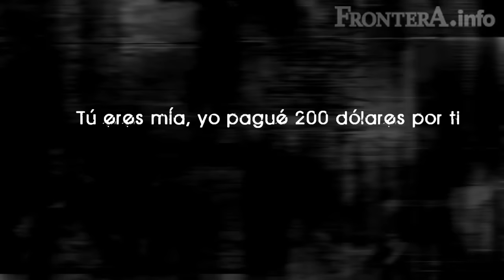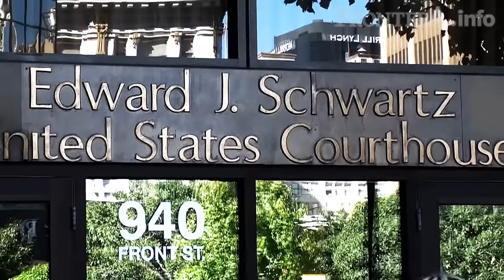Trata, realidad de Tijuana (1/2)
A los 12 años Marisol cruzó por Tijuana el muro fronterizo hacia Estados Unidos en busca de un mejor futuro que no consiguió.

Decenas de mujeres ejercen la prostitución en bares de la Zona Norte de Tijuana, oficialmente muy pocas de ellas han sido identificadas como menores o víctimas de trata.